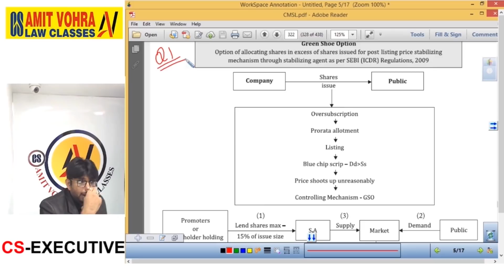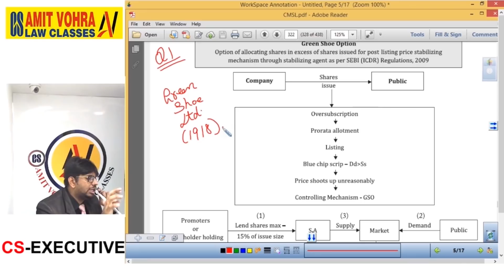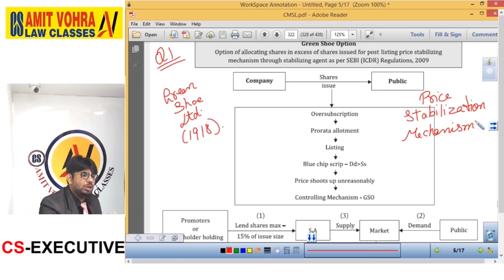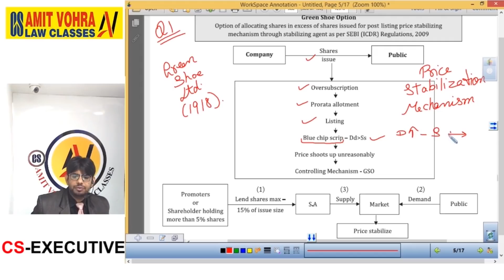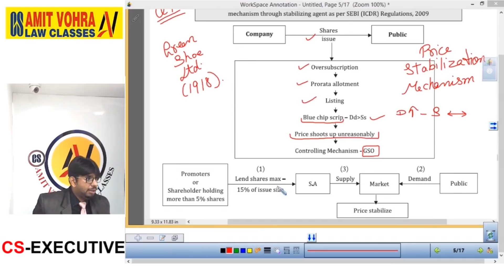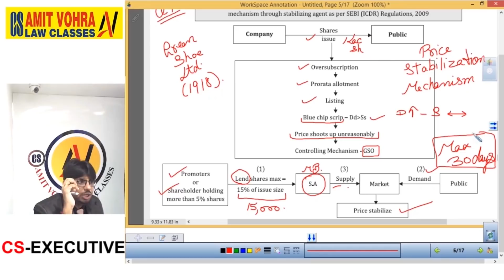Green Shoe Option Part-1